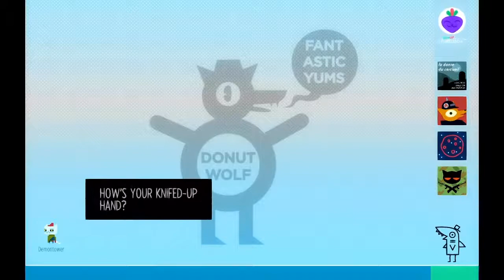Night in the Woods: Weird Autumn Edition - 06 - Tendies and Eggos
there is a thread you can go to for maximum laffs